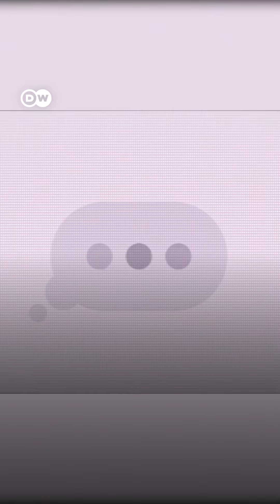El auge del humabono en Japón - La Kalle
El auge del humabono en Japón, ¿una mezcla repugnante? 😟